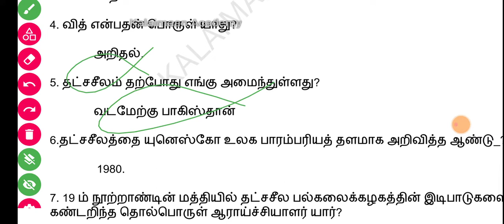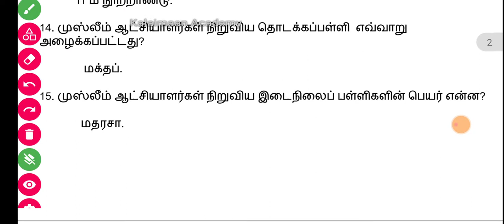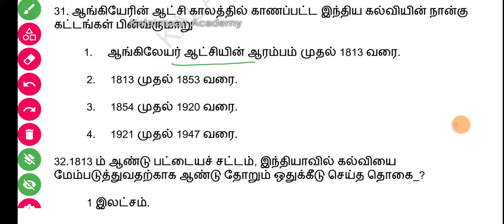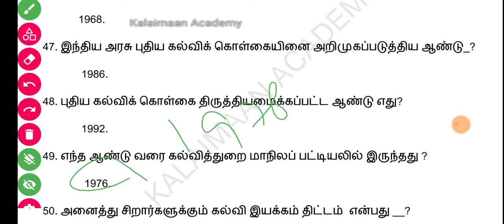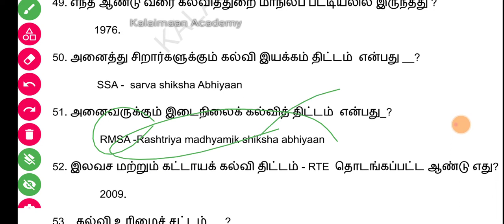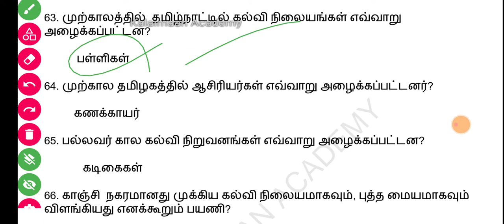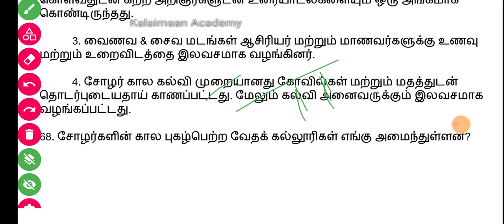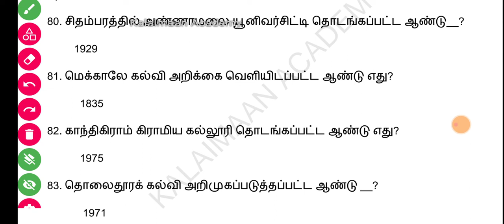இந்தியாவில் கல்வி வளர்ச்சி || 8th Social science || TNPSC || TET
இந்தியாவில் கல்வி வளர்ச்சி 8th Std